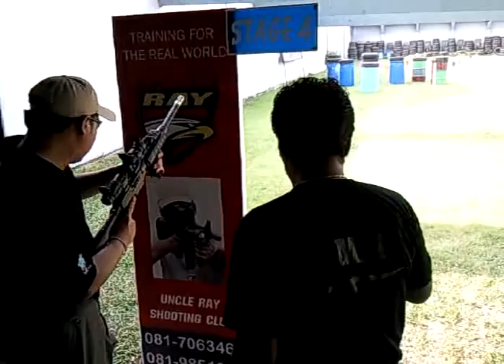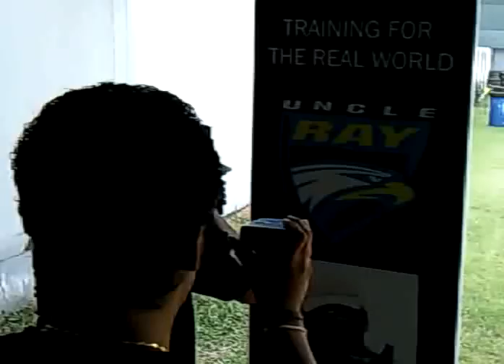Bangbuathong Combat Rifle.22 Competition Stage 4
Bangbuathong Combat Rifle.22 Competition Stage 2. December 13, 2009